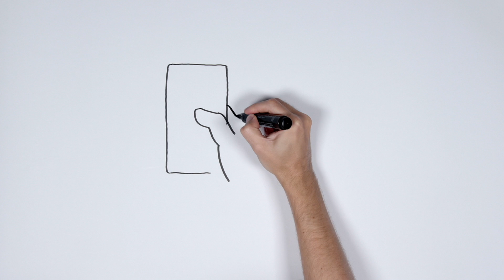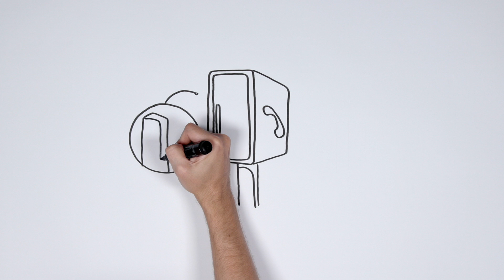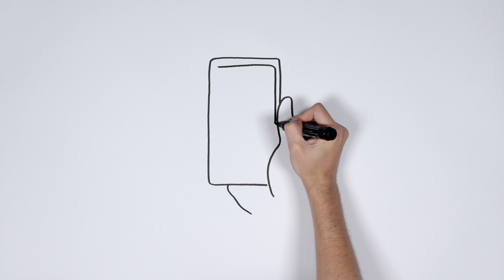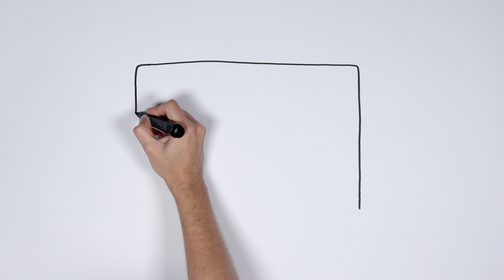Avarinės tarnybos - Gerai gyvena ir dirba Peterboro mieste ir Fenlande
Pagalbos tarnybos Jungtinėje Karalystėje. Piterboras ir Fenlandas.